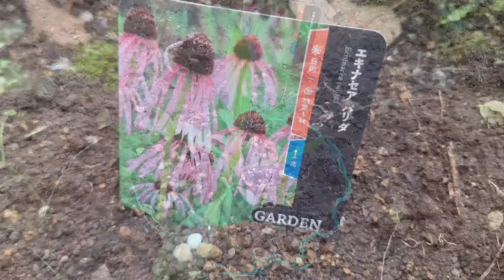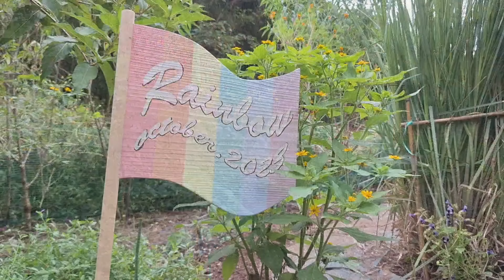ガーデニング|10月中旬|★宿根草★の苗の植え付けや植え替えの季節がやっと来ました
10月も真ん中をすぎ、やっと秋になりました。
私たちも、苗の植え付けや種まきなど忙しくガーデニング作業しています。

今回、初めて見る宿根草もあり、花が咲く春がとても楽しみですね！
また、今まで失敗した草花も再びリベンジ⭐
無理だと思う反面、長く生きてほしいと願って…

涼しい季節で色々なことに挑戦したい季節です

3年前の開拓からボチボチ　私たちのガーデン日記のように残してきた動画を
こんなにたくさんの方が見て頂けるようになって感動です！

足りない部分の多いチャンネルですが、これからもよろしければ応援よろしくお願い致します！